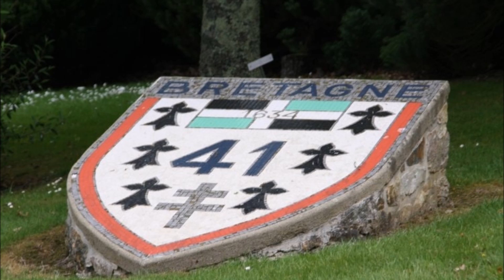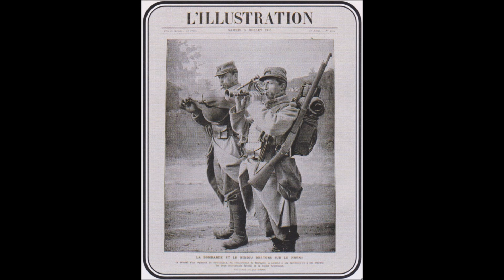Musique du bagad du 41eme RI par AD41RI